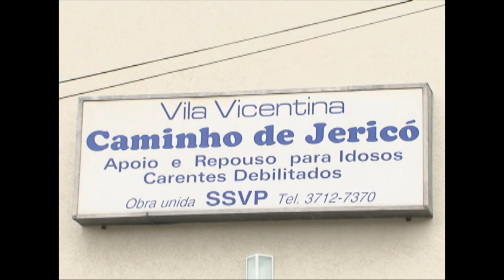OBRAS VILA VICENTINO - CAMINHO DE JERICÓ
Obra da Vila Vicentina Caminhos de Jericó está praticamente paralisada por falta de dinheiro.